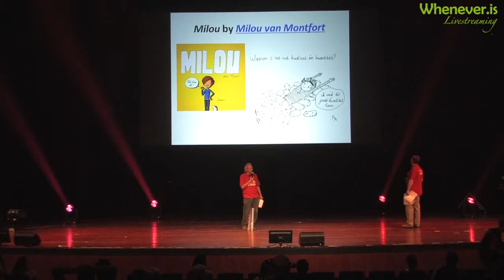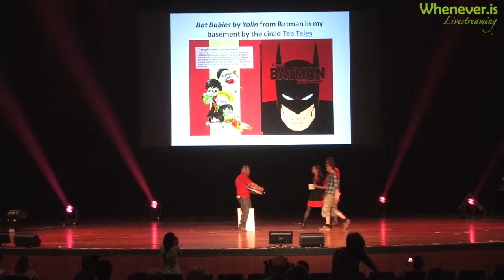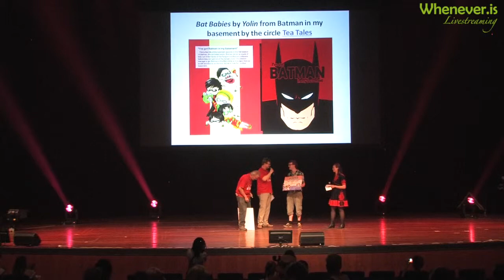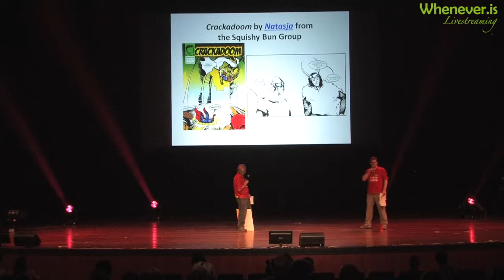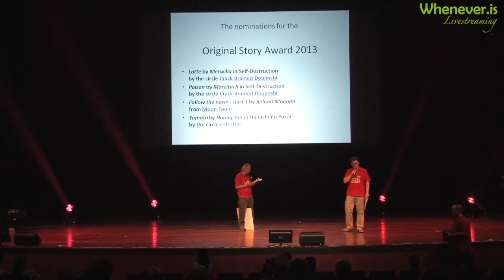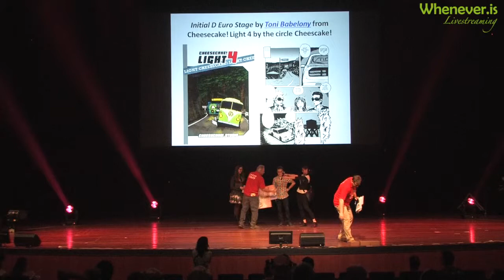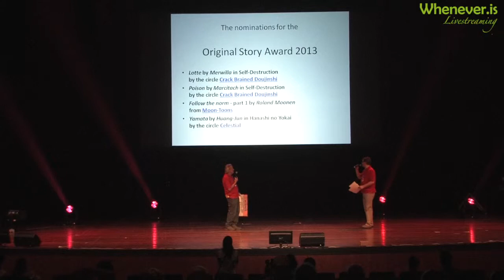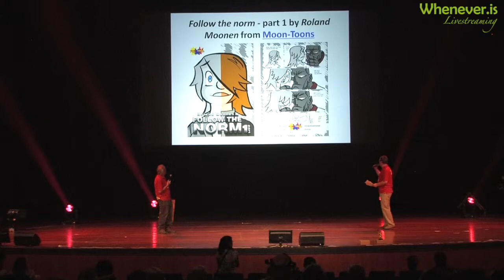Dutch Manga Awards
The Dutch Manga Awards on Anime 2013.